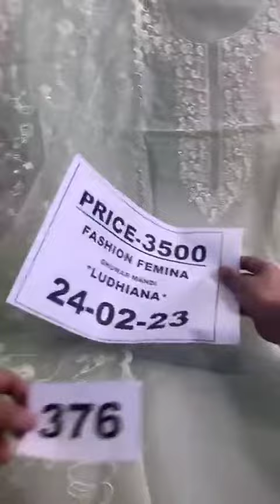fashion famina Ludhiana+918566889919